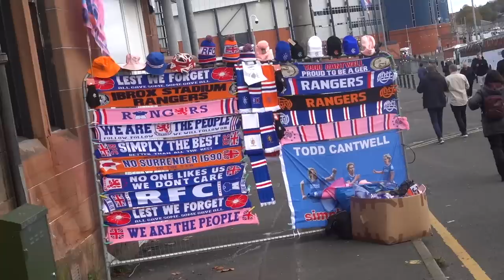HEARTS VS RANGERS | 1-3 | CRAZY PYRO SCENES & UNION BEARS ERUPT AS RANGERS WIN AT HAMPDEN!!!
What a club & what an unbelievable atmosphere it was today.

Can we smash 2K likes?!